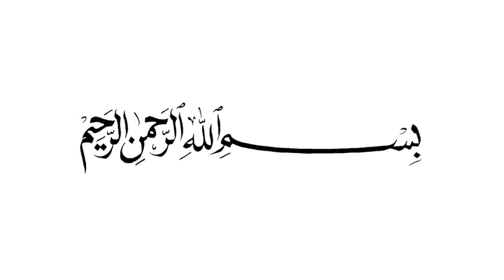Onion rings | How to make onion rings easy recipe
learn an easy recipe of onion rings. Onion is one of the favorite snacks usually served with tea. Crispy and juicy onion rings recipe that I have shared with you in this video is super easy and can be prepared with easily home available ingredients. I request you Please watch my video complete to understand how I prepare this yummy onion ring dish.